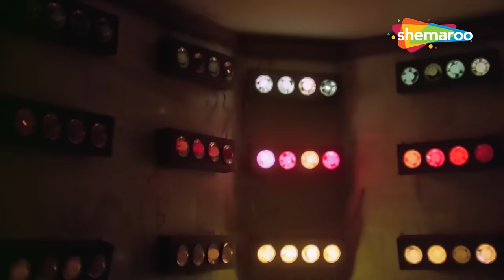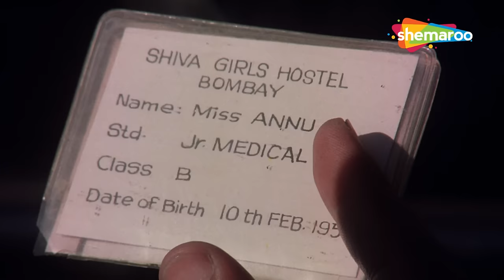Best of PARVEEN BABI | परवीन बाबी के 15 हिट गाने | Sensational Beauty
00:00:00 - Pyar Karnewale
00:05:33 - Jawani Jaaneman
00:10:42 - Yeh Din To Aata Hai
00:14:32 - Teri Rabb Ne Bana Di Jodi

00:25:16 - Raat Baaqi Baat Baaqi
00:32:08 - Tum Saath Ho Jab Apne
00:37:00 - Aankhen Milayenge
00:41:01 - Roothe Rab Ko
00:45:46 - Milegi Ek Nayee Zindagi
00:49:00 - Jab Se Tumko Dekha
00:54:09 - Main To Beghar Hoon
00:59:06 - Ab Rahoge Tum
01:02:17 - Sanam Tum Jahan
01:06:58 - Band Lifafe Mein Jaise… Aapne Farz Nibhaya Hai